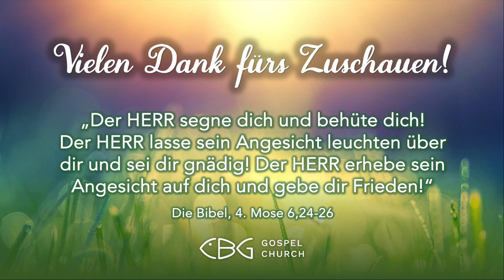23.09.2023 | Frühgottesdienst | Erwarte das Gute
Jakobus 1:17 SCH2000 | Psalm 73:1 HFA | Matthäus 9:29 LUT | 1. Mose 50:20 HFA | 1. Mose 50:24-25 HFA
Wir sind eine Freikirche aus München. Mit anderen Worten sind wir eine große Familie von gläubigen Christen und lieben es, zu sehen, wie Gott Menschen begegnet, heilt und wiederherstellt. Unser Ziel ist es nicht nur, Gott zu kennen, sondern Ihn auch bekannt zu machen. Immerhin ist und bleibt es die schönste Geschichte des Universums und die liebevollste Botschaft an die Menschheit.

‘‘Musik im Gottesdienst‘‘ Lizenz 103493 (VG Musikedition)